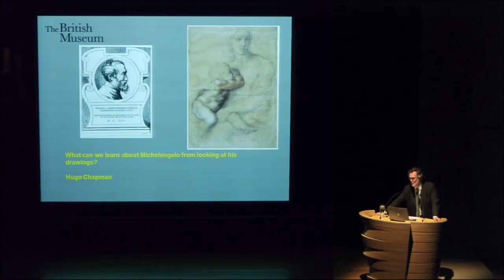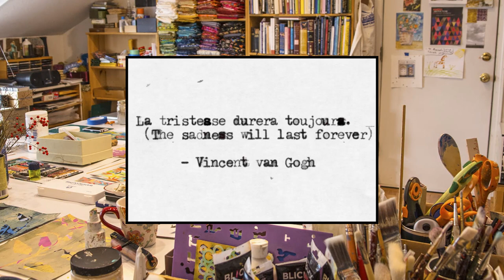Commentary - Michael visits Pam's Art Show (The Office)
Hi everybody, I've been working on some other things involving the channel, to see what options are available besides dealing with algorithm. In the meantime, here's a quick commentary on a scene from the Office which illustrates and underlines some important things that we talk about here on the channel.

Support me and get Skype chats, video shout-outs and more!

I'm also reading scripts and books if you want to hire me, for a dollar a page. Sometimes Twitter doesn't show me the message for a few days though, so tagging me or replying to a tweet might help. Thanks!